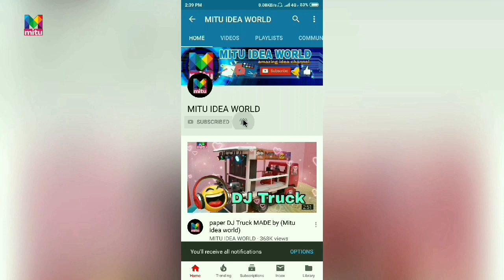How to make rechargeable study lamp by MITU IDEA WORLD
MITU IDEA WORLD
amazing idea Channel

study lamp
making parts
1- 4v battery
2- 1N4007 diode
3- micro USB charging socket
4- push switch
5- RGB led and 1k resistance
6- 4v white LED light
7- 1k resistance

friends Hope you all will like it